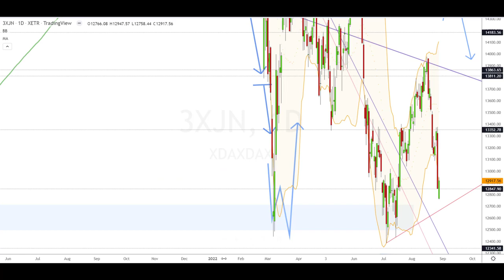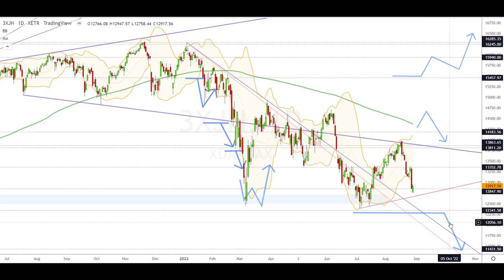Dax Analyse 30.08.2022